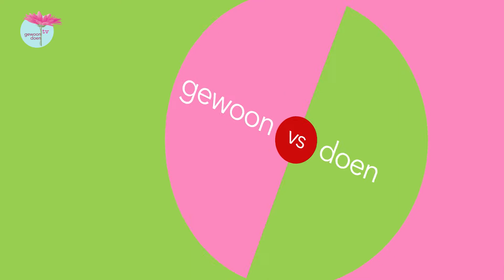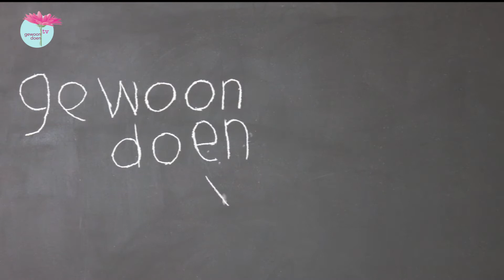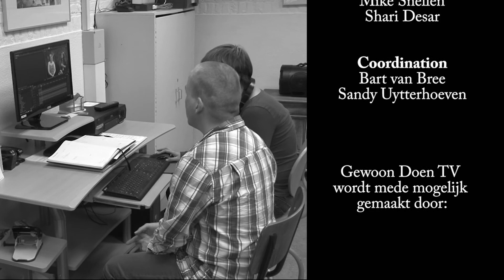Gewoon Doen TV - aflevering 39